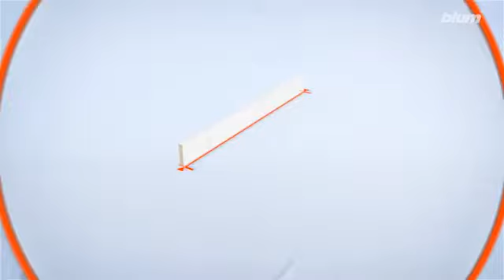Blum BOXFIX M